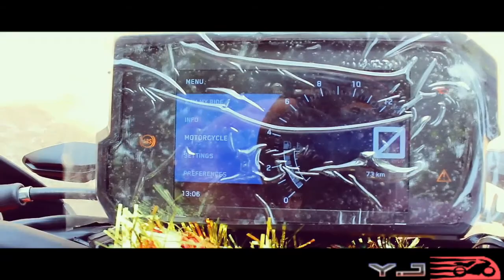2017 KTM duke 390 | Quick and complete review | Exhaust note | TFT display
Full description of duke 390 2017
Special thanks to GRD KTM faridabad.